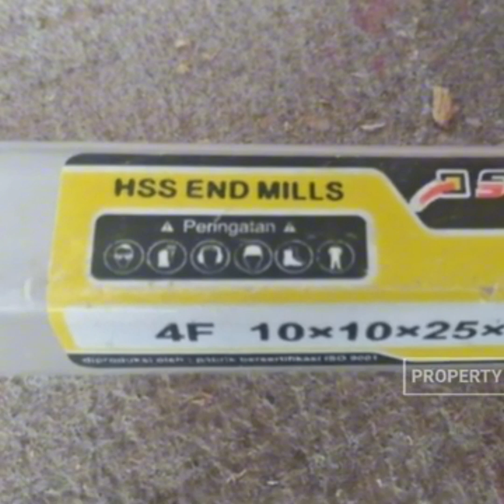Terbaru..!! mata router bobok kayu - endmill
Edmills
Kualitas terbaik terbuat dari baja kecepatan tinggi
Tahan panas
Kecepatan pemotongan presisi